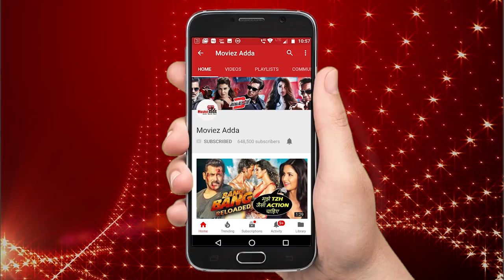क्या सलमान के भाई अरबाज़ को IPL बेटिंग में फ़साया इस आदमी ने ?